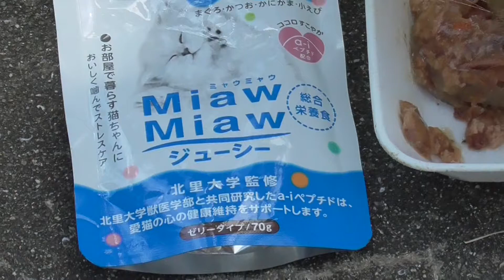ﾌｰ子一家2022 9 2d